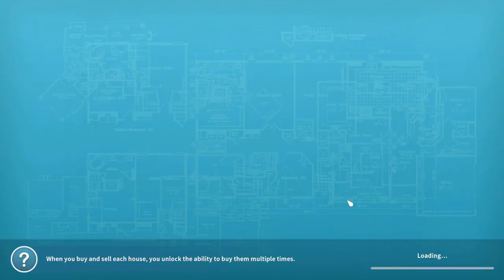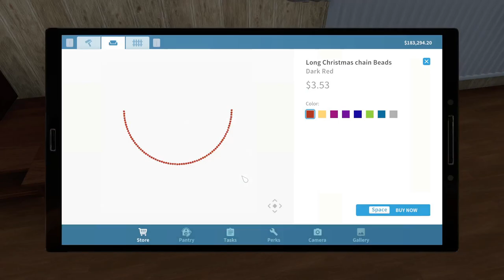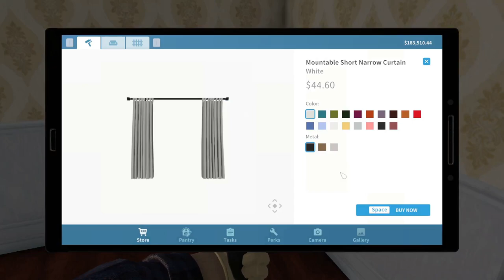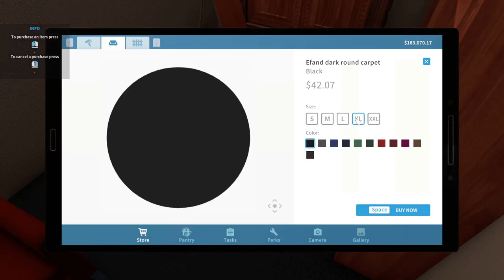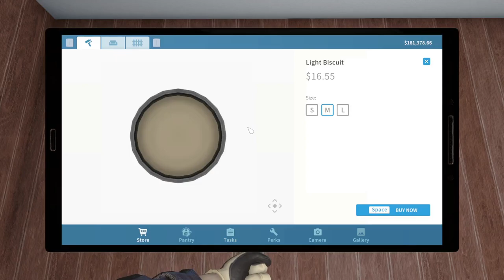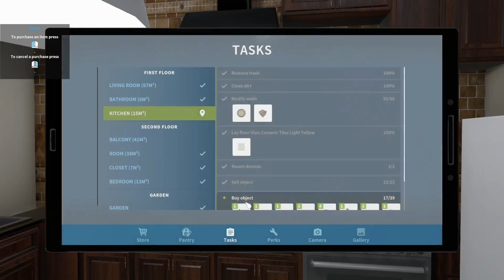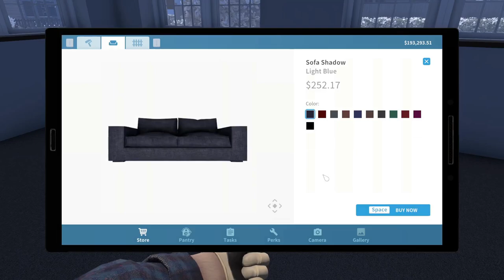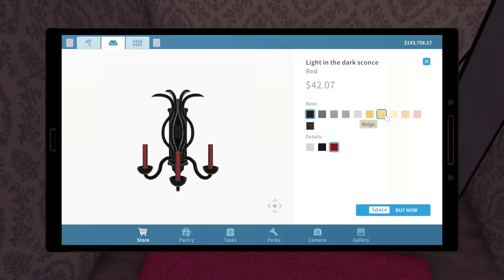House Flipper part 9